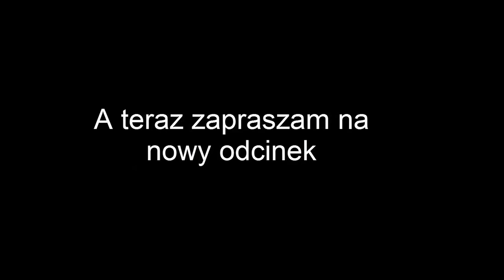Best of the week #2 SOLDAT w Heli?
Sorki za jednodniowe opóźnienie, ale nowy odcinek najlepszej akcji tygodnia już jest :D Zapraszam na ciekawą akcję w helce? Dziwne że u mnie, ale czasem też latam
Chcesz ze mną zagrać zaproś mnie do znajomych na originie:
0_SOLDAT_0
Zapraszam również na ts3:
PGRclan.pl:10198
na kanał Pub u SOLDATA